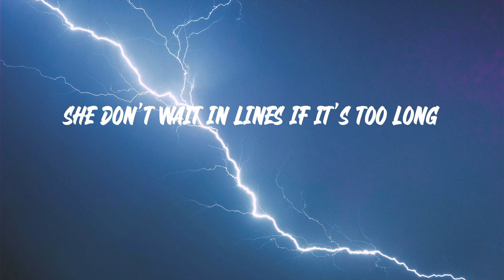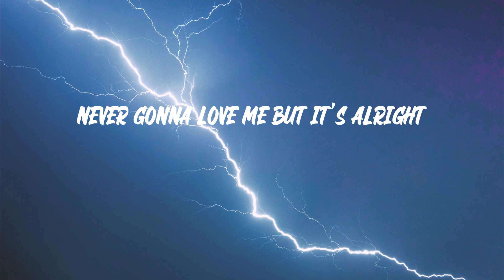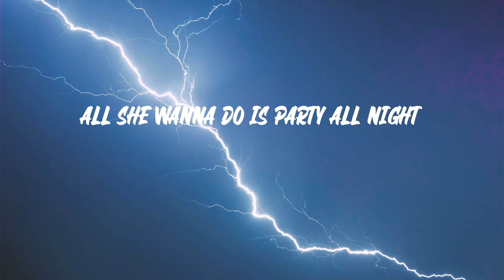Arizona Zervas - ROXANNE (Lyrics)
"ROXANNE" lyrics:
Brr brr
Brr brr brr
Skrrt skrrt
(94 don't need no brakes, yo)
Roxanne
Roxanne
All she wanna do is party all night
Goddamn, Roxanne
Never gonna love me but it's alright
She think I'm a asshole
She think I'm a player
She keep running back though
Only 'cause I pay up
Roxanne
Roxanne
Shorty drive a poodle with no top
But if I throw this money she gon' drop
Only want to call when the cash out
Only take the pic when her ass out
She from
Malibu, Malibu
If you ain't gotta foreign then she laugh at you
Malibu, Malibu
Spending daddy's money with an attitude
Roxanne
Roxanne
Goddamn, Roxanne
Roxanne
Roxanne
In LA, yeah
Got no brakes, yeah
Living fast, Ricky Bobby, shake and bake, yeah
See the chain? yeah
Issa lake, yeah
Swipe the chase, oo
Now she wanna date, yeah
Straight to NOBU
On the coast ooh
Shorty only like cocaine and whole foods
Yeah
Snappin' all up on the gram
Ass going crazy
Now she wanna fuck me in the foreign
Going 80
Up In
Malibu, Malibu
Malibu, Malibu
Roxanne
Roxanne
Goddamn, Roxanne
Roxanne
Roxanne